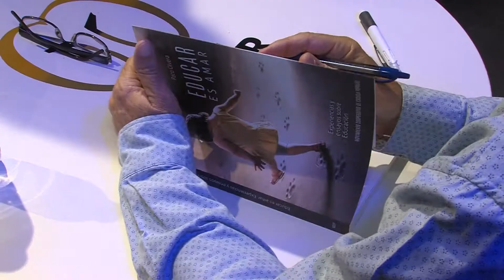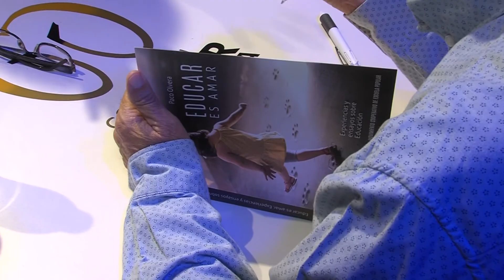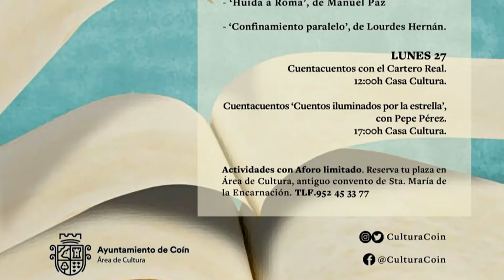PRESENTACIÓN LIBRO ‘EDUCAR ES AMAR’ 131221 NOT2